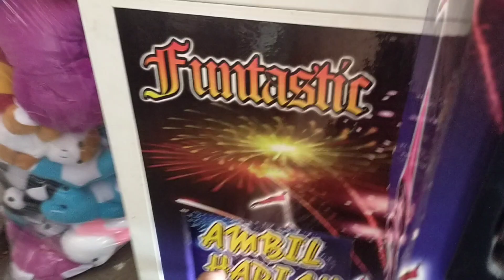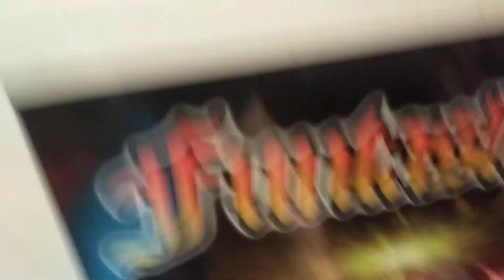Main Capit Boneka Habisin Semua Boneka Yang Gedenya Guys.